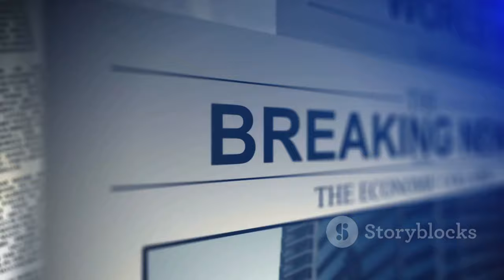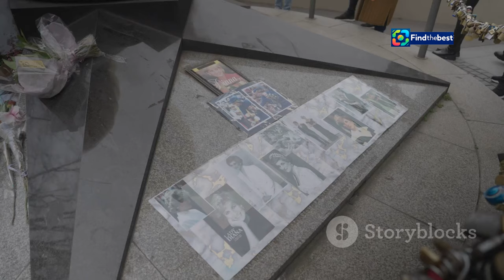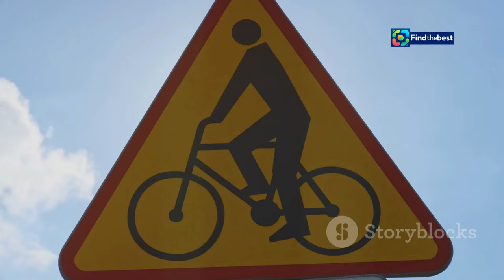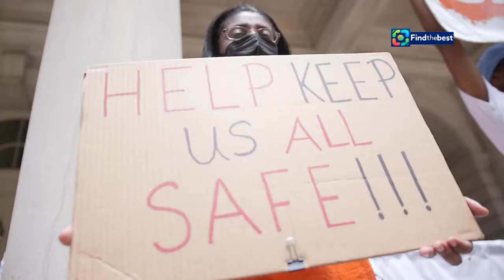Remembering Muriel Furrer: A Tragic Loss in Cycling 🥇